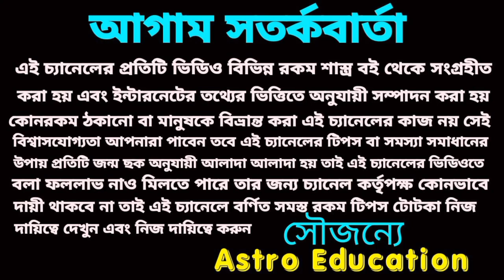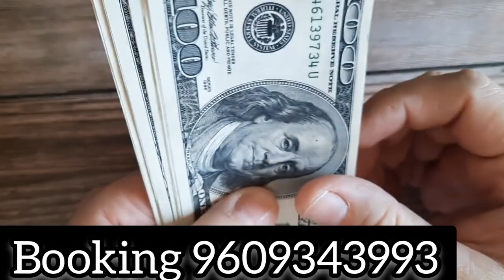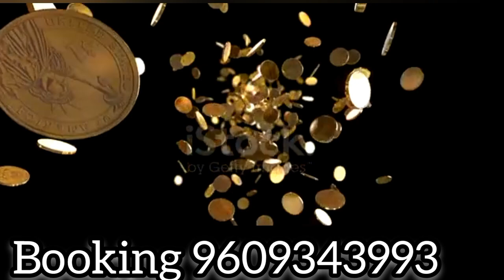26 March 2023 gift for 5 Rashi!